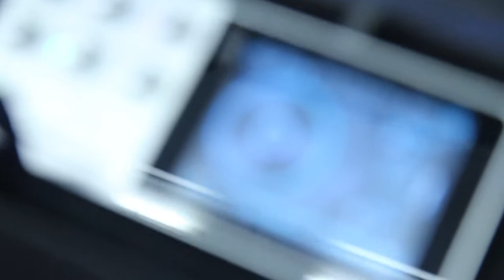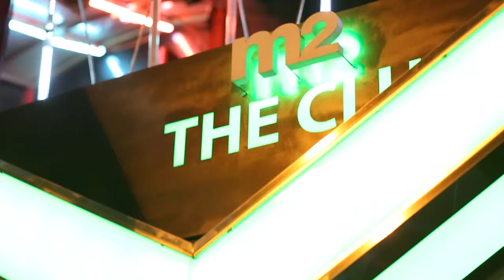JD SOUND's 2012 "PDJ" LANCHING SHOWCASE Movie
"THE WORLD's BEST" Fully functional portable dj equipment.
It's party time!!! - PDJ